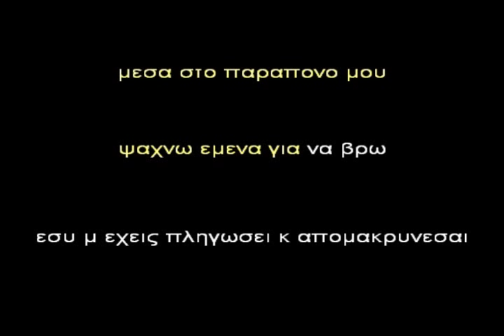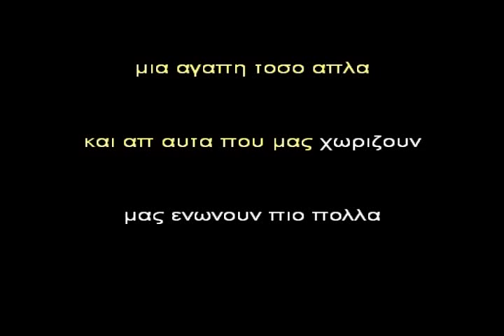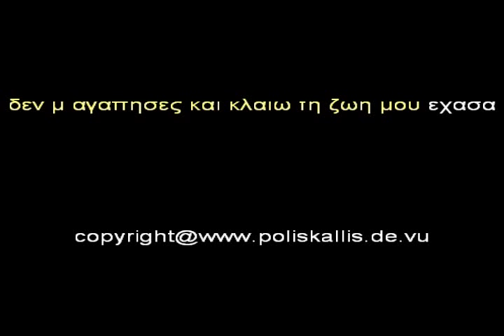Den m agapises Kourkoulis